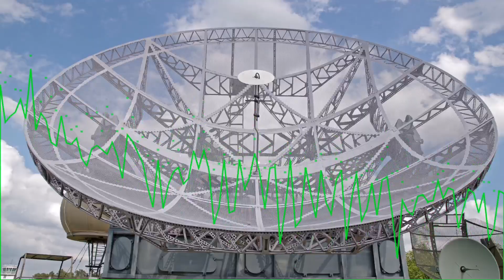Funkloch - Electro (-Funk?)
Image by Michael Kauer from Pixabay